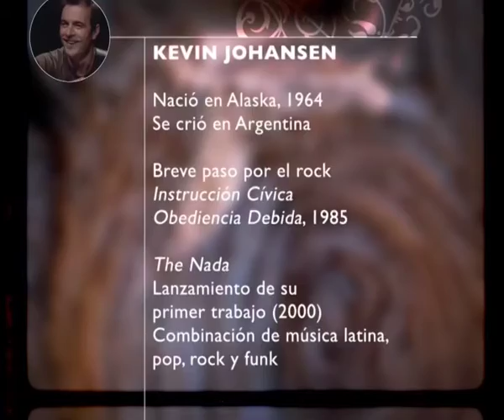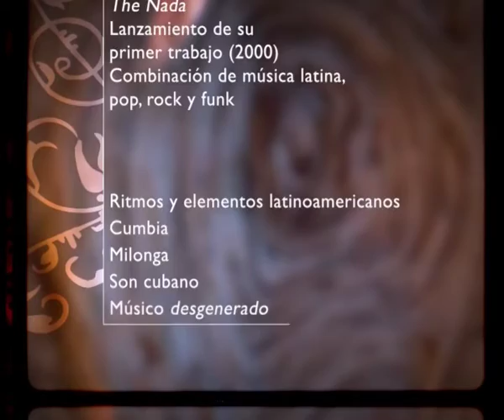La belleza de pensar: Kevin Johansen completo